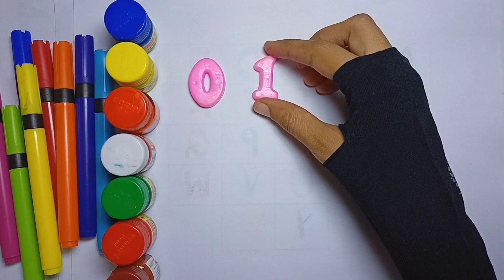Counting Numbers | write and read numbers | 123 learning for kids | 1-15